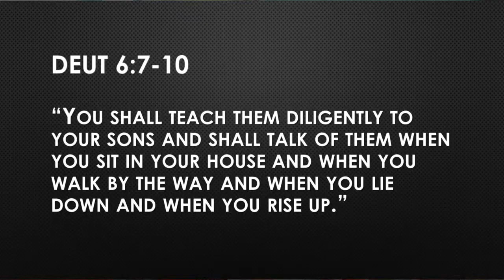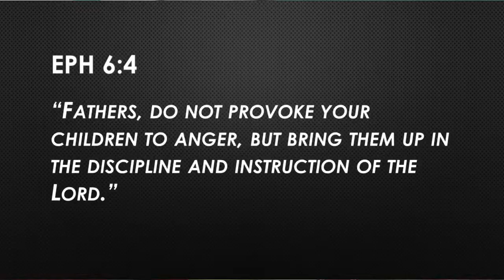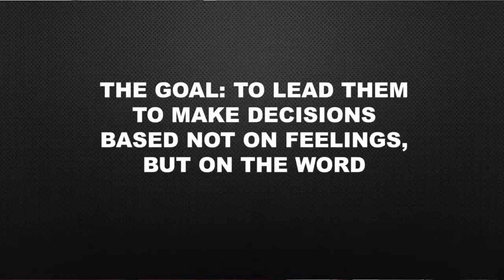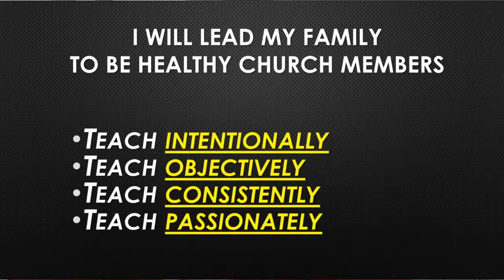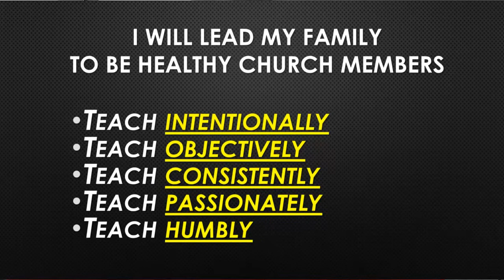Week 4: "I Am A Church Member"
Week 4, "I Will Lead My Family To Be Healthy Church Members," with Dr. Francis Trascritti.

This is the final week of the Home Bible study series based on chapters 5 and 6 of Thom S. Rainer's book, "I Am a Church Member: Discovering the Attitude that Makes the Difference."